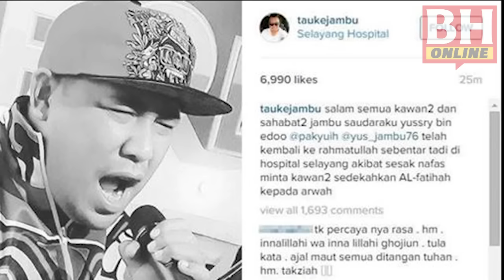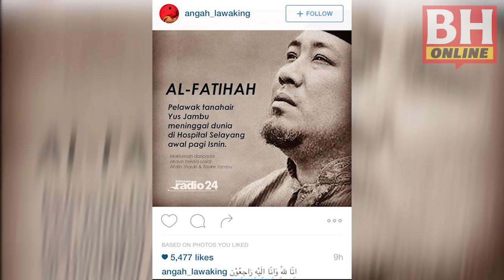Yus Jambu dalam kenangan (1976-2015)